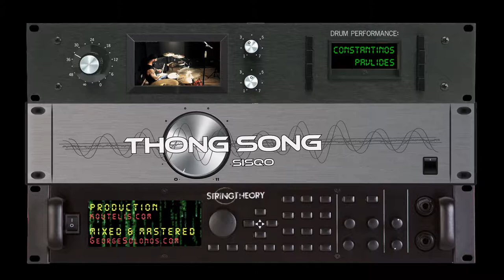Sisqo - Thong Song / Ciara - Level up | Constantinos Pavlides Drum Cover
Video Production: Stefanos Koutelis
Mixing & Mastering: George Solonos
Drum Performance : Constantinos Pavlides

Special Thanks to:
Sabian Cymbals | Mapex Drums | Balbex Drumsticks

Sisqo - Thong Song / Ciara - Level Up from the 2000 & 2018 release Unleashed The Dragon & Single Release, is the copyrighted property of its owner(s).